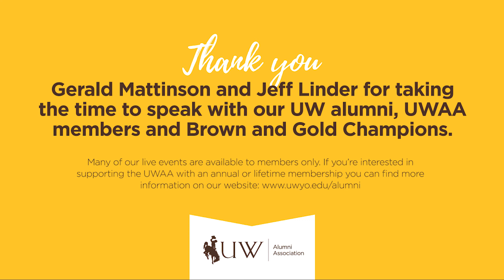At Home with the Pokes, UWAA Virtual Town Hall 'Basketball Edition'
This Virtual Town Hall features exclusive interviews with Head Women's Basketball Coach, Gerald Mattinson, and Head Men's Basketball Coach, Jeff Linder. This event took place on July 9th, 2020 and was a live event exclusive to UWAA members and Brown and Gold Champions. If you're interested in learning more about our membership options, please visit our